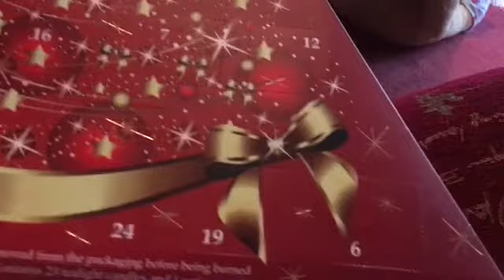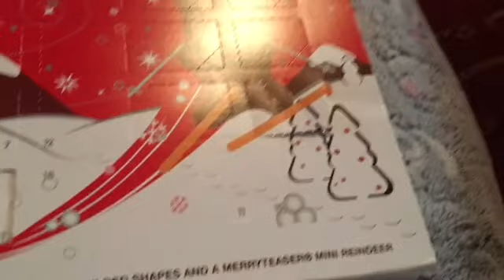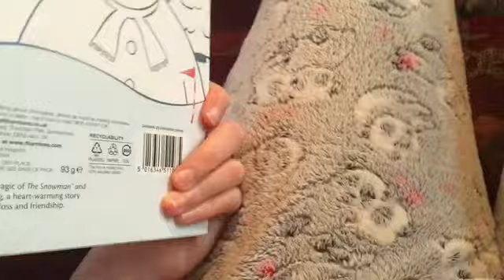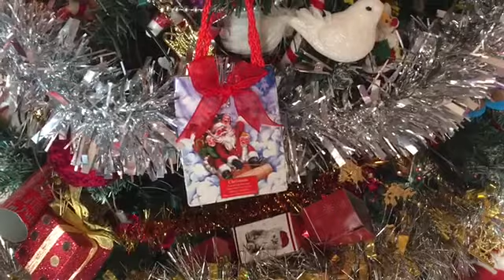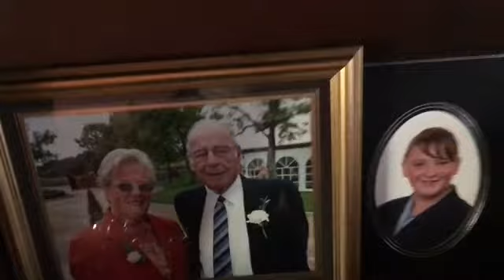vlogmas day 4 - showing christmas decorations